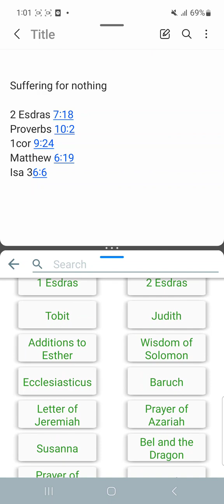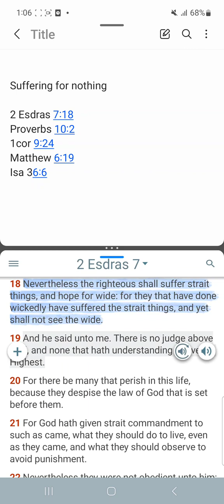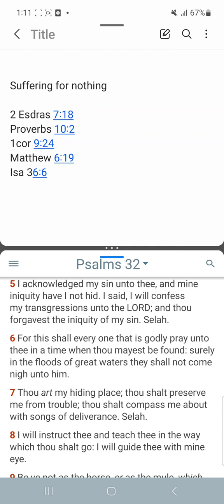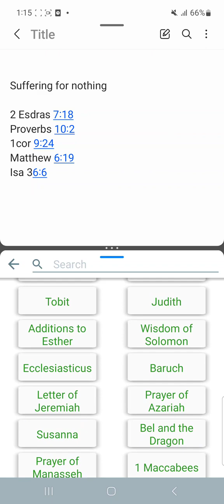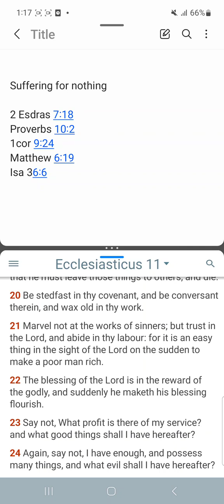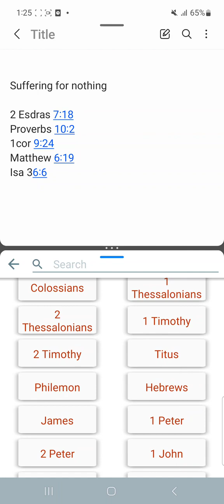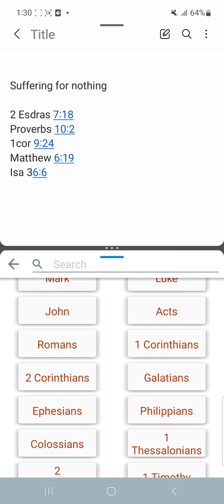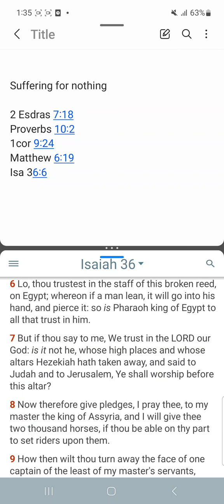Suffering For Nothing